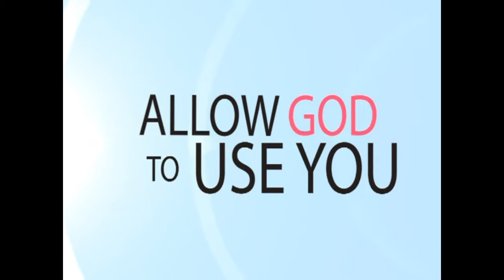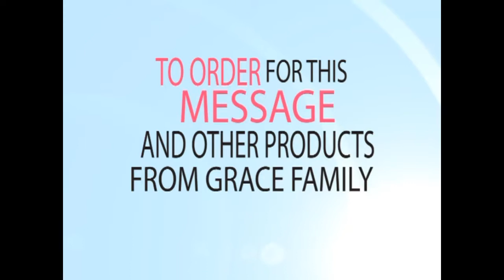MAPPING THE SUPERNATURA#47E